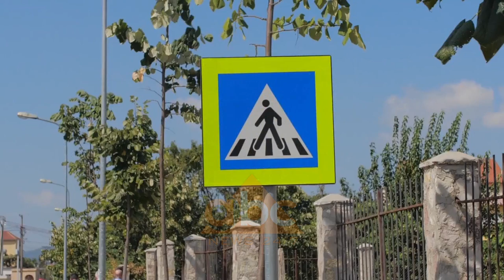Rrugë e re nga ish Kombinati deri tek ish “Uzina Dinamo” | ABC News Albania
100 kantiere punë numeron në Tiranë kryetari i bashkisë, Erion Veliaj. Gjatë inspektimit të një rrugë të rë në zonen e Kombinatit, Veliaj u shpreh se investimet po shkojnë në çdo lagje.

Banorët në zonën e ish Kombinatit “Josif Pashko” në Tiranë kanë një rrugë të re. Investimi i premtuar në vitin 2013 përfundoi pasi bashkia liroi hapësirat publike nga objektet informale dhe trajtoi me bonus strehimi familjet që prekeshin nga zbatimi i projektit. Pas kësaj ndërhyrje kryetari i bashksië Erion Veliaj u shpreh se kjo zone pritet të njohë një tjetër investim të rëndësishëm nga qeveria, stacionin e ri të trenit.

“Në Bashkinë e Tiranës kemi një parim: çdo ditë një punë konkrete! Puna konkrete në këtë ditë të nxehtë gushti është ky ‘by-pass’, që lidh disa zona informale, që njihen me emrin ‘shinat e Trenit’. Siç e shihni, shinat e trenit janë këtu dhe presin investimin e radhës të qeverisë, që do sjellë trenin tek Bulevardi i Ri, por ndërkohë që presim trenin, s’duhet të humbasim trenin e investimeve në Tiranë. Kjo është arsyeja pse jemi zhvendosur drejt periferisë”.

Aktualisht kryetari i bashkisë numëron rreth 100 kantiere ku po punohet për përmirësimin e infrastrukturës rrugore dhe institucionet arsimore dhe sociale.

“Sot në Tiranë kemi rreth 100 kantiere të hapura. Angazhimi ynë është që derisa njerëzit të kthehen nga pushimet, të përfundojmë shumicën e këtyre kantiereve, sidomos ato që kanë të bëjnë me akset kryesore të rrugëve, unazat e disa rrugë të tjera apo institucionet arsimore, shkollat, kopshtet e çerdhet. Ndaj, do të na shikoni në terren gjatë gjithë muajit gusht. Qeveria vjen me legalizimet, ndërkohë bashkia vjen me infrastrukturë ku sot nuk diskutohet rruga, asfalti e trotuari, por fibra optike, interneti, IPTV. Kjo është mënyra më e mirë se si dikush ‘pashaportizohet’ në Tiranë, vetëm kur ka akses në shërbime si pjesa tjetër e qytetit”.

Në segmentin midis kryqëzimit ish Kombinati “Josif Pashko” te ish “Uzina Dinamo” është realizuar e rrjetit i ri i ujësjellës-kanalizimeve, vendosjen e sistemit të ndriçimit, trotuare, gjelbërim dhe sinjalistikë./abcnews.al